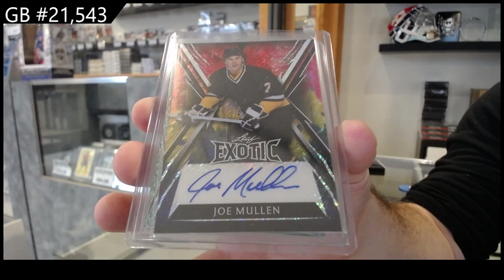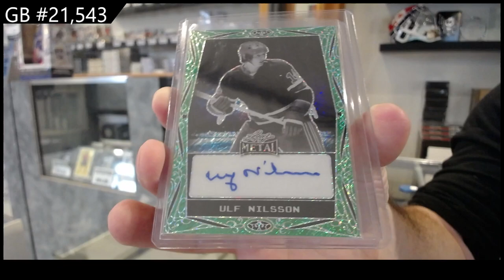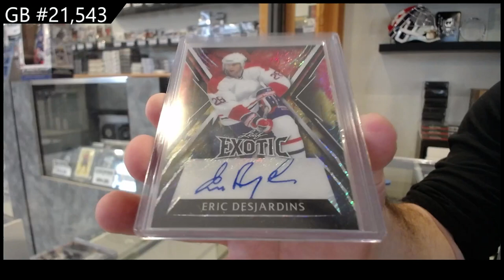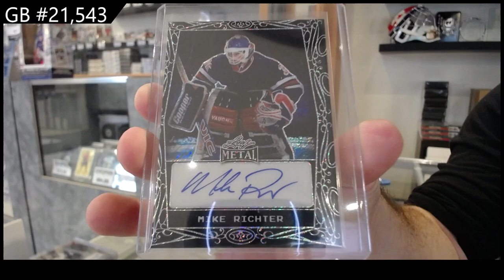2023-24 Leaf Metal Legends Hockey 2 Box Break - CNC GB #21,543